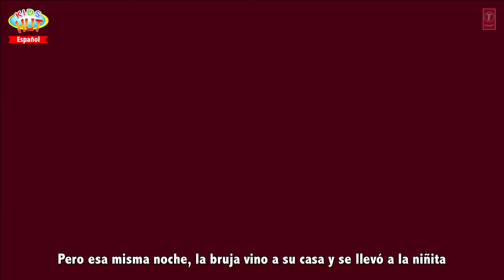Rapunzel - Cuentos Infantiles en Español | Cuentos para niños | Rapunzel In Spanish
Presenting "Rapunzel Full Story In Spanish For Kids" by KIDS HUT - Español.

Presentación "Rapunzel - Cuentos Infantiles en Español | Cuentos para niños | Rapunzel Izle" por KIDS HUT - Español .

✿‿✿ HELLO KIDS you are enjoying "Rapunzel Full Story In Spanish For Kids" by Kids Hut.

HOLA KIDS usted está disfrutando "Rapunzel completo - Historia española | Rapunzel Historia completa para los niños" por KIDS HUT - Español.